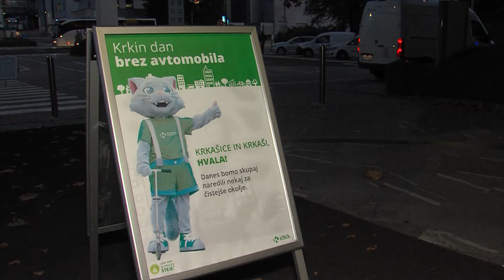Krkin dan brez avtomobila že sedmič zapored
NOVO MESTO - Dan brez avtomobila je že uveljavljena praksa tudi v mnogih podjetjih. Tako se je kar nekaj Krkinih sodelavcev davi na delo odpravilo peš, s kolesom, skirojem in z drugimi trajnostnimi oblikami gibanja. S tem so se v farmacevtski družbi sedmo leto zapored vključili v evropski teden mobilnosti.